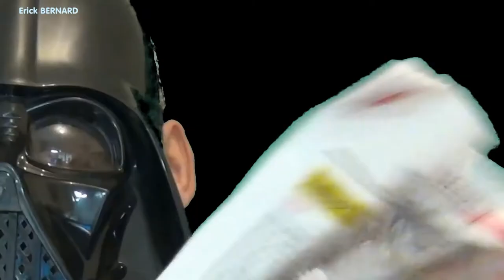Un meurtrier sommeillerait-il en nous ?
Faisons un peu de psychologie

Merci d'avance  ;-)